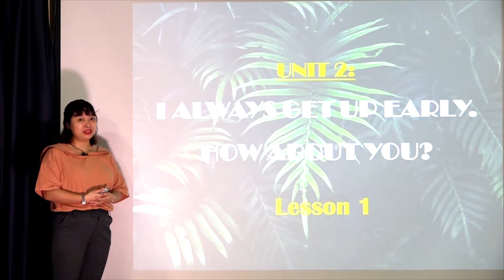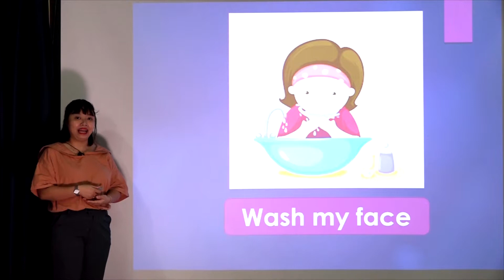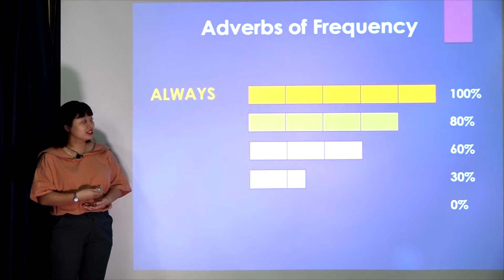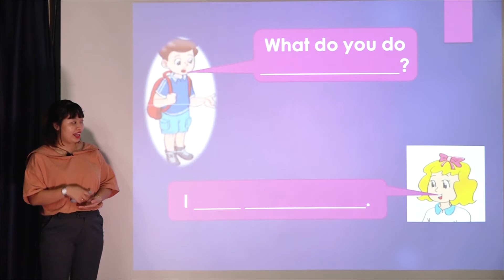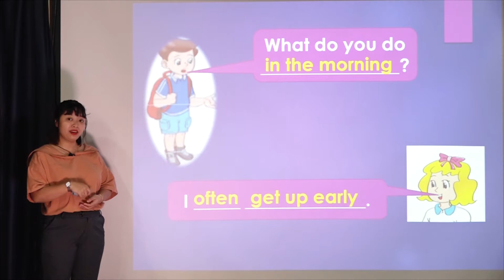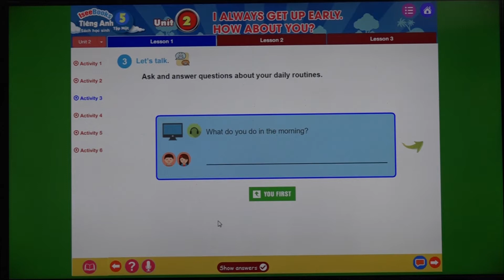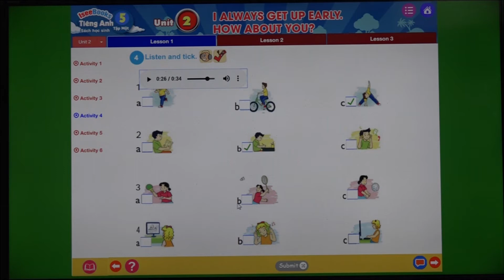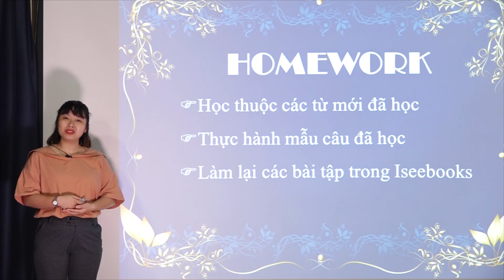Tiếng Anh 5 Tập 1-SHS Unit 2 I ALWAYS GET UP EARLY. HOW ABOUT YOU? Lesson 1